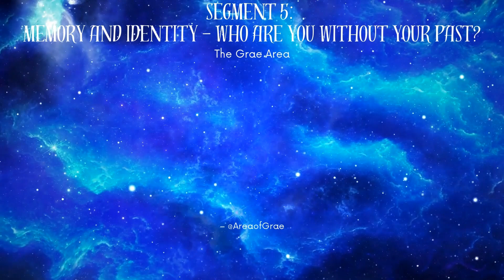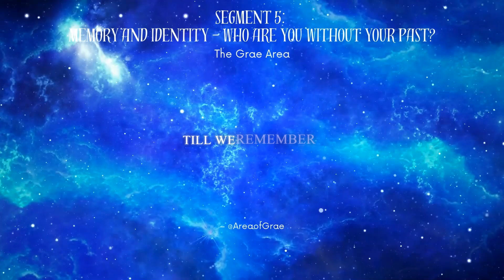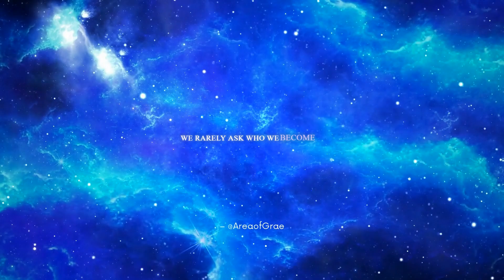Forgotten: The Four Faces of Amnesia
Memory makes us who we are—but what happens when it slips away?

In this deep dive from The Grae Area, we break down the four major types of amnesia: anterograde, retrograde, dissociative, and traumatic. Through stories, science, and soul-searching reflection, we explore how memory loss impacts identity—and what it means to be forgotten by your own mind.

From the biological roots to the emotional aftermath, this episode explores the Grae space between remembering and healing.

Chapters:

 – Intro

 – Anterograde Amnesia (Can’t Form New Memories)

 – Retrograde Amnesia (Can’t Recall the Past)

 – Dissociative Amnesia (Trauma-Induced Forgetting)

 - Traumatic Amnesia (Injury and Shock)

 – Identity, emory, and the Body’s Echo

 – The Grae in Forgetting

Script and narration by ​⁠ @officialarchangel